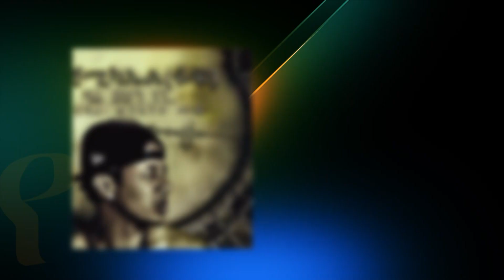Lij Michael Faf - Album Release Party 2016 - Soon! Feb 19, 2016